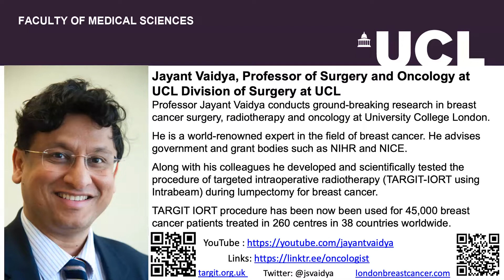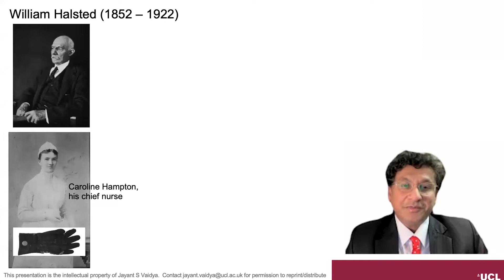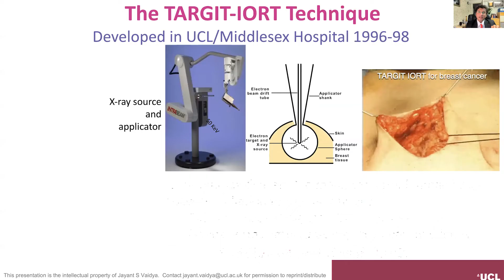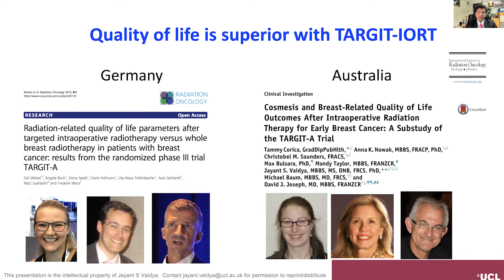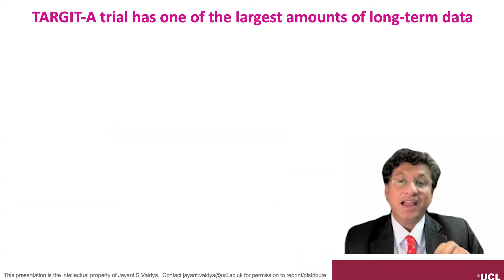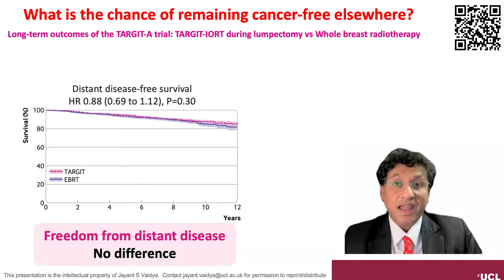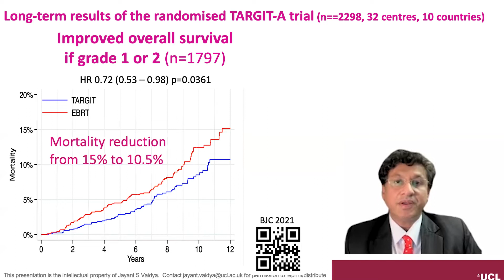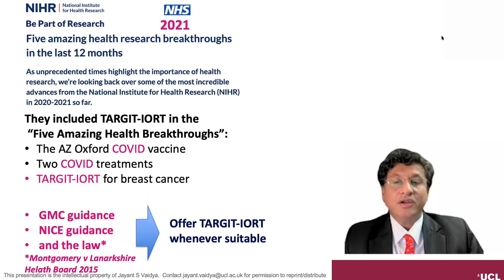One Shot Radiotherapy + lumpectomy for breast cancer TARGIT IORT UCL Medical Sciences public lecture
12 October 2021
This was a public lecture, the first of the UCL Faculty of Medical Sciences lecture series, 2021.

2) Further analysis paper published in the British Journal of Cancer can be accessed

3) Comparison of 'no-radiotherapy' trials, compressed whole breast radiotherapy trials and other partial breast irradiation randomised trial is published in Nature Reviews Clinical Oncology as part of the article

4) Worldwide adoption is described in this UCL Discovery preprint

6) How TARGIT-IORT is better for patients than other Partial Breast Irradiation (PBI) approaches

Slide credit - Jayant S Vaidya and Uma J Vaidya